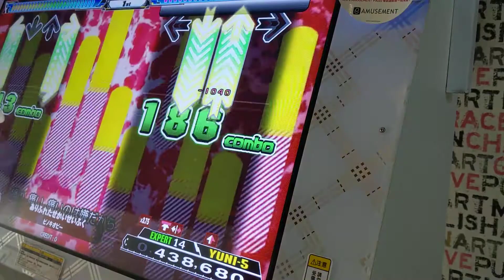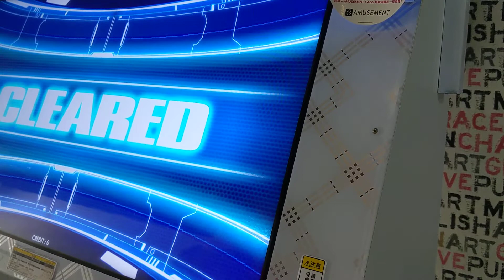[DDR A] ありふれたせかいせいふく ESP LEFT 譜面確認用